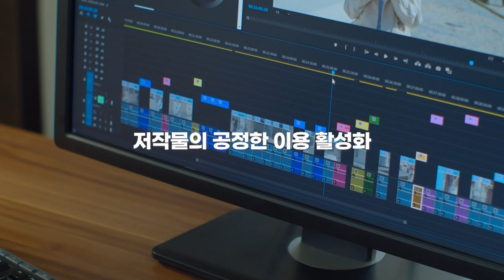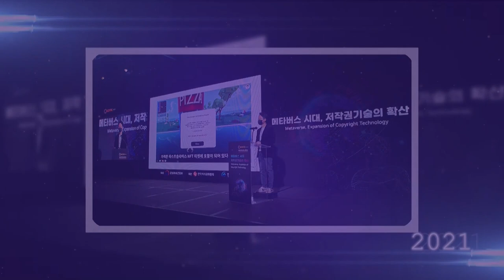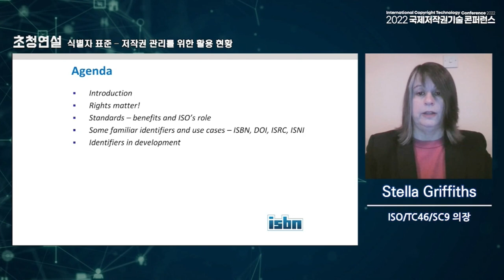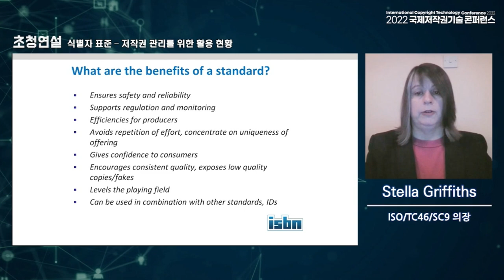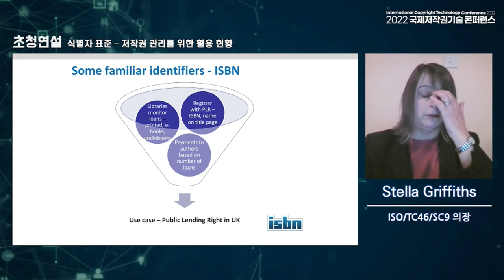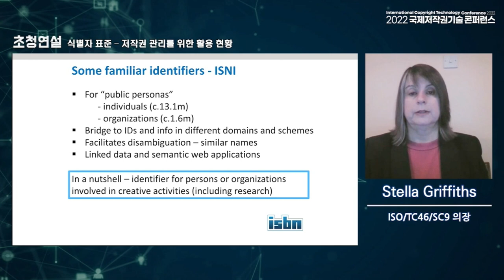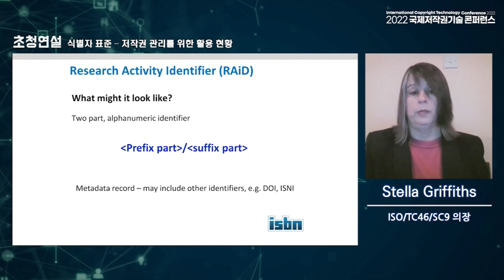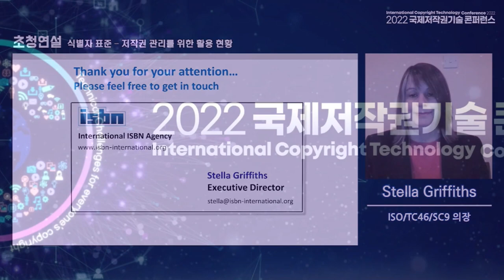2022 국제저작권기술 콘퍼런스 개회식